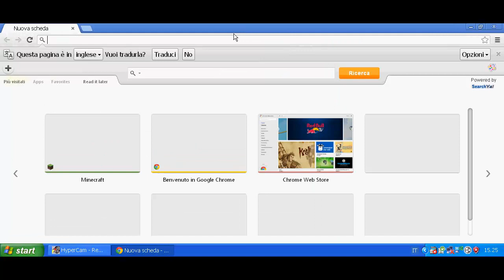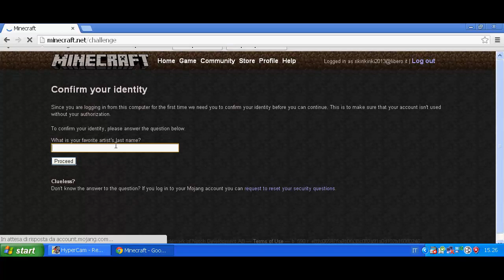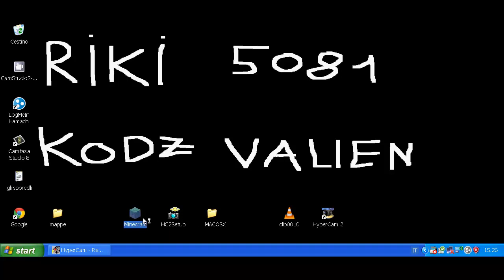Come risolvere il bug di minecraft!!!invalid argument.....by Riki5081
ditemi nei commenti se ha funzionato...ciao e buon gioco